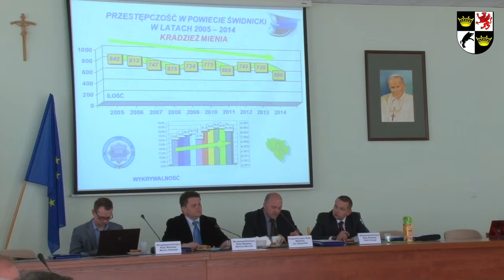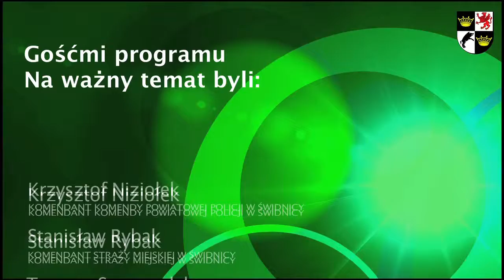Na ważny temat / bezpieczeństwo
Sesja Rady Miejskiej w Świdnicy / 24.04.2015